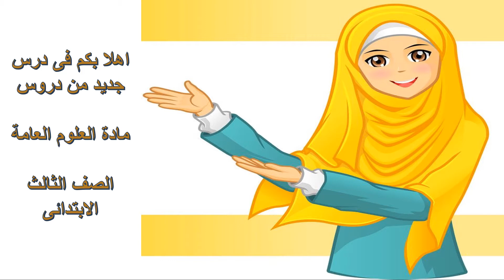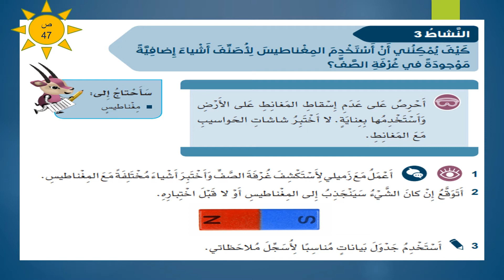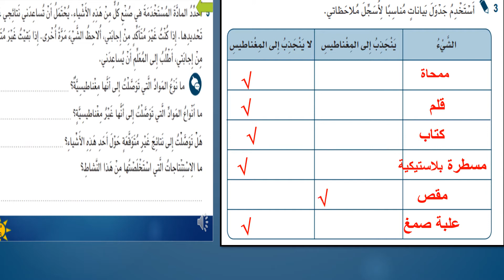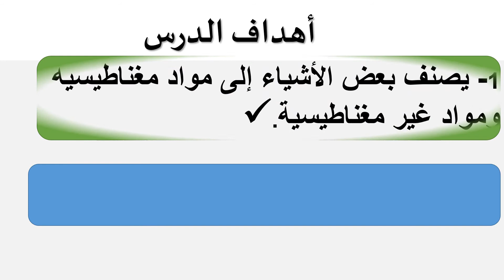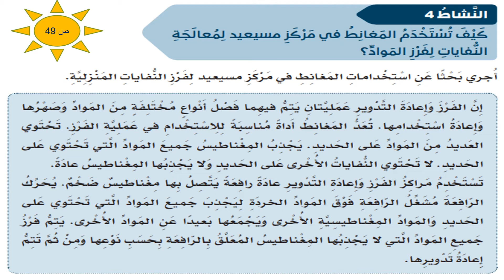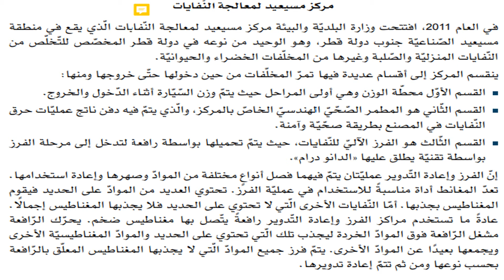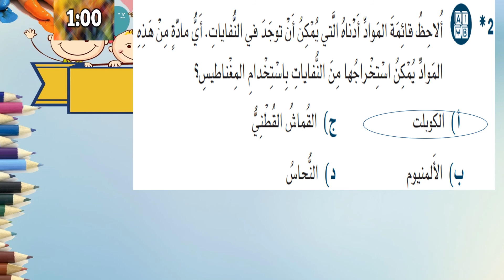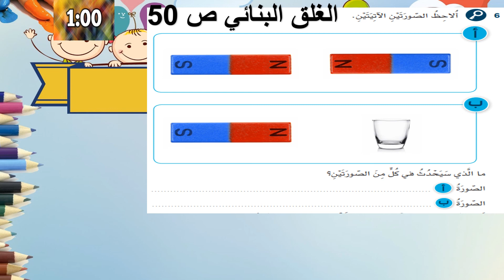علوم - الصف الثالث - كيف أستطيع أن أستقصى المواد المغناطيسية و غير المغناطيسية ؟ 2